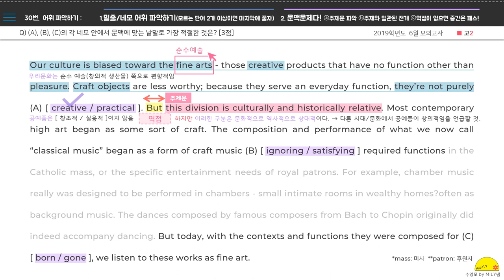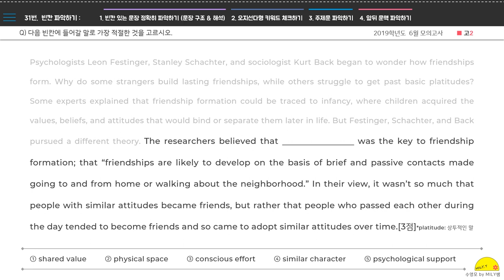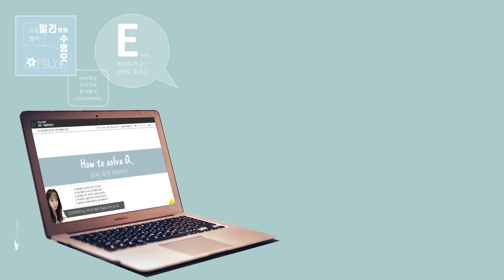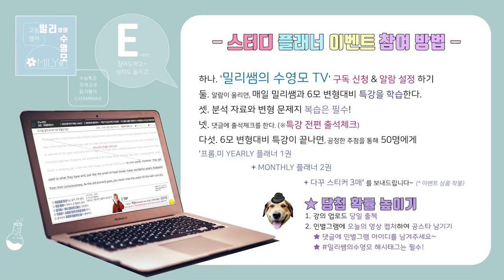[풀이] 2019년 고2 6월 모의고사 영어 30, 31번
※ 학습자료 무료 다운로드 ※

※ 2019 고2 6월 모의고사' 문제 풀이 영상입니다.
내신대비를 위한 지문 분석과 변형 예상은 아래의 영상을 확인하기 바랍니다.

※ 내신대비 강의 듣고, 댓글에 출석체크를 남기면 2학기 스터디 플래너가 내 품에! ※

밀리쌤의 블로그에 방문하면
2020 수능특강 내신 자료 및 각종 모의고사 자료를
무료로 받아 볼 수 있습니다 :)

2019 6월 고2 모의고사 영어, 2019 고2 6월 모의고사 영어
2019년 6월 고2 모의고사 영어, 2019년 고2 6월 모의고사 영어
2019 6월 고2 모의고사 영어 30번, 2019 6월 고2 모의고사 영어 31번
2019 고2 6월 모의고사 영어 30번, 2019 고2 6월 모의고사 영어 31번
2019 6월 고2 모의고사 영어 해설, 2019 6월 고2 모의고사 영어 분석
2019 6월 고2 모의고사 영어 내신, 2019 6월 고2 모의고사 영어 변형